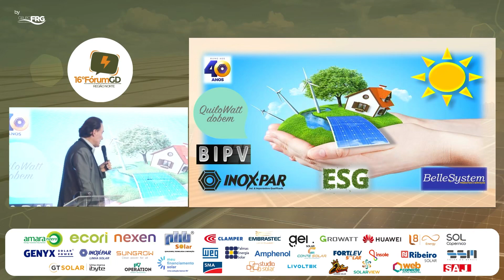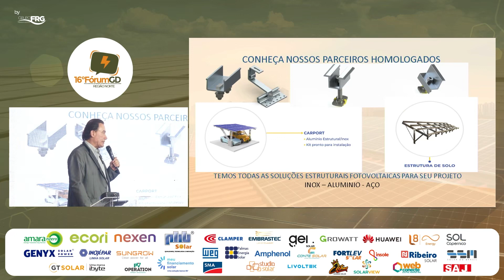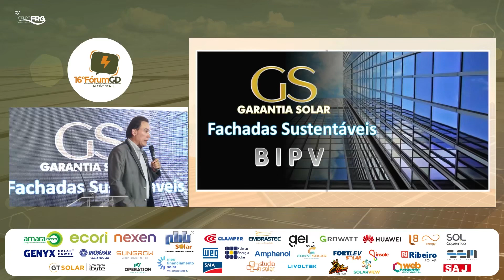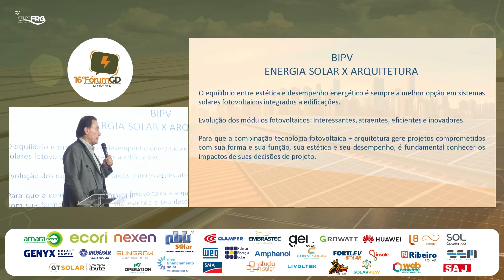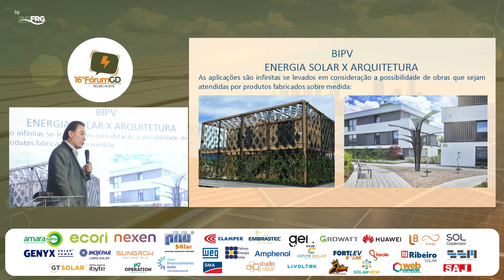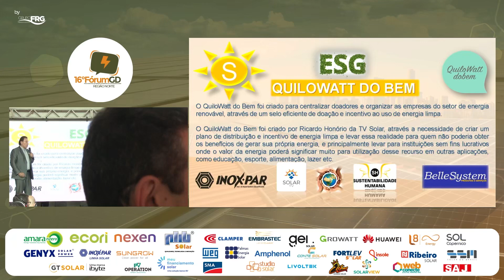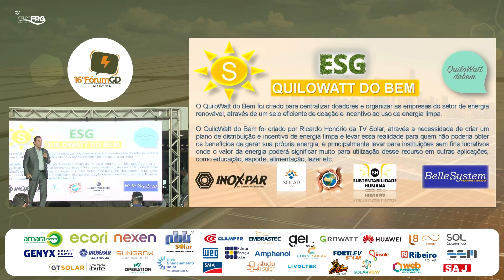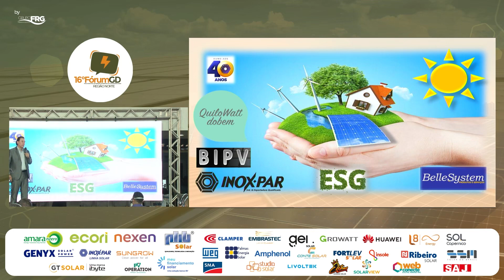EDUARDO LOPES - INOXPAR